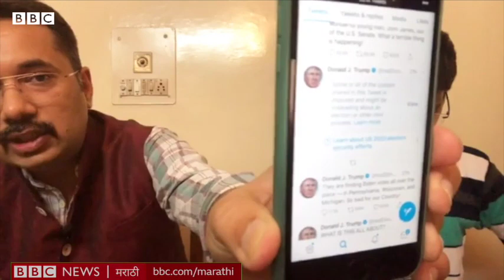Coronavirus Vaccine: Covaxin लस फेब्रुवारी 2021मध्ये येण्याची शक्यता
हैदराबादची भारत बॉयोटेक कंपनी बनवत असलेली कोव्हॅक्सिन लस फेब्रुवारी 2021 मध्ये आणण्याचा प्रयत्न असल्याचं कोव्हिड व्हॅक्सिन टास्क फोर्सचे सदस्य शास्त्रज्ञ रजनी कांत यांनी सांगितलं आहे. तिसऱ्या टप्प्याच्या चाचण्या सुरू असताना लशीचे डोस द्यायचे का याबद्दल आरोग्य मंत्रालय निर्णय घेईल असंही त्यांनी म्हटलं आहे.